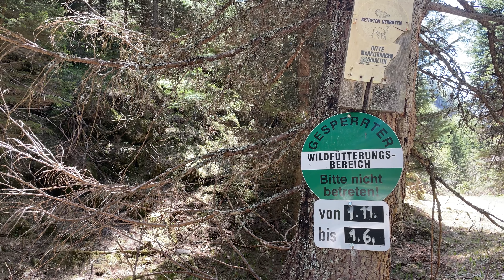Hiking near Nassköhr in the northern limestone Alps | Austria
From a hike in the west part of the Schneealpe massif in northern limestone Alps in Styria. We started near the river Murz, went up over the Nassköhr plateau, and returned to the river.

May 2022 / Styria / Austria